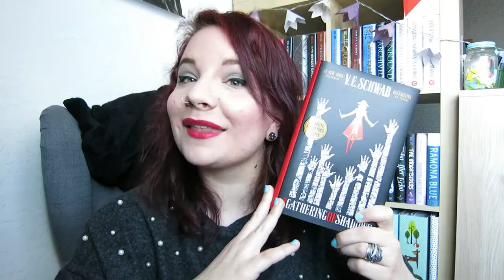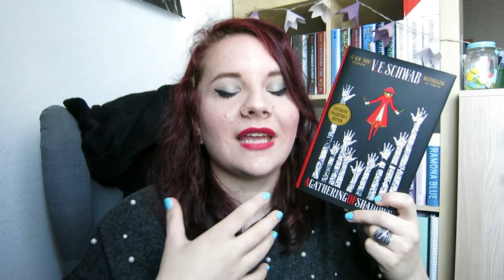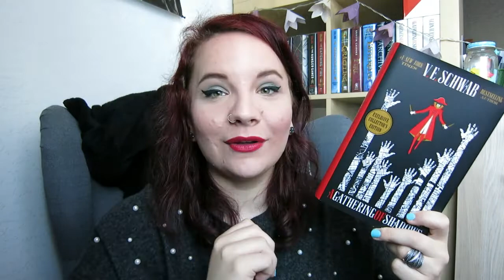Hope World Book Recommendations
Here are seven book recommendations based on the tracks from J-Hope's mixtape Hope World in honour of his Birthday ♥